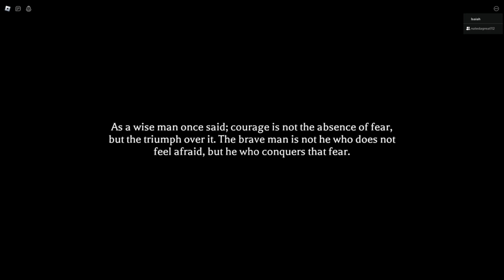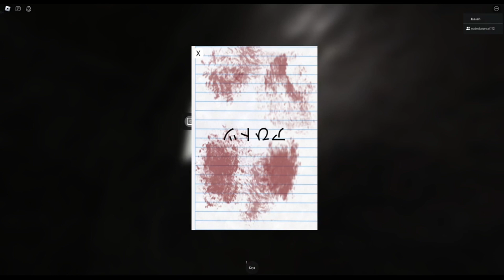CRAZY NEW ROBLOX HORROR GAME!? (Brave chapter 1)